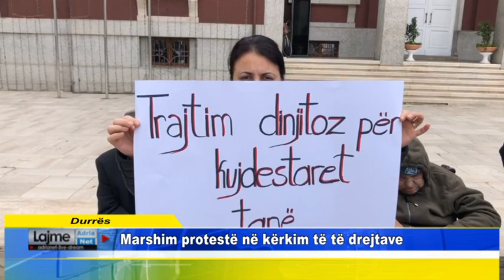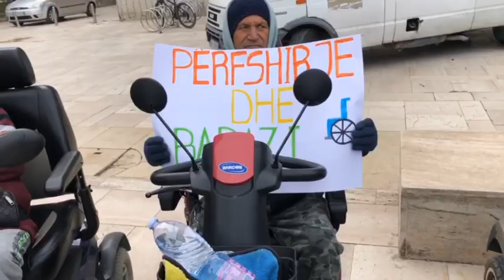Durrës Marshim protestë në kërkim të të drejtave